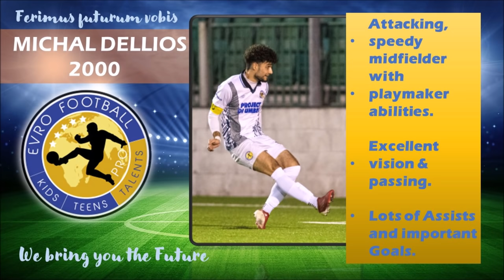Spotlight Michael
A talented youngster ready to roar.